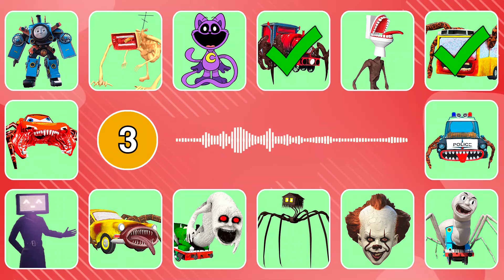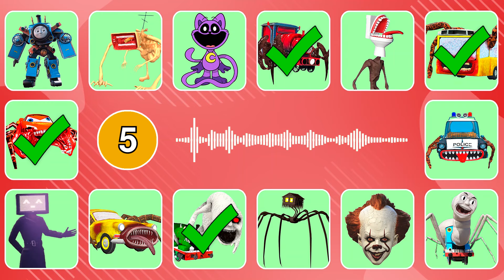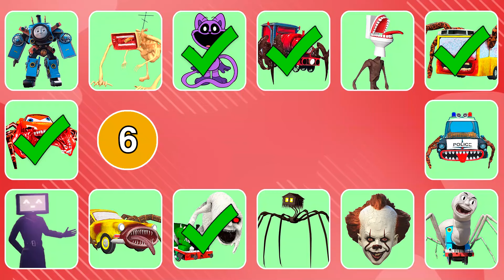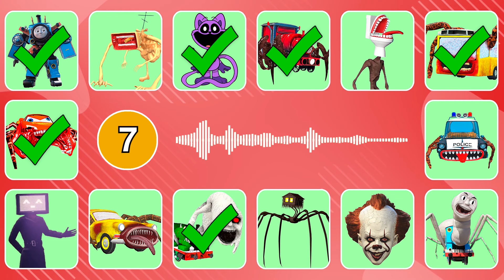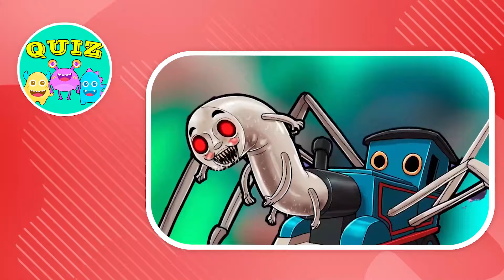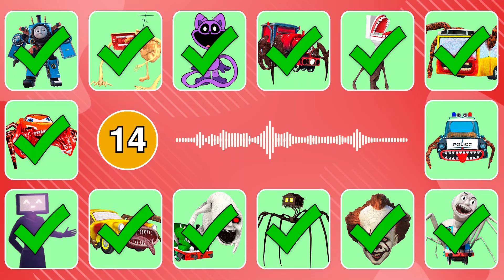Guess Monster Voice Spider Thomas, Skibidi Thomas, Megahorn, Car Police Coffin Dance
Monsters in this video: Pennywise, Siren Head Toilet, TV Woman, Bus Eater, CatNap, Cursed Percy, Spider House Head, Car Eater, McQueen Eater, Choo Choo Charles, Spider Thomas, Skibidi Thomas, Megahorn, Car Police